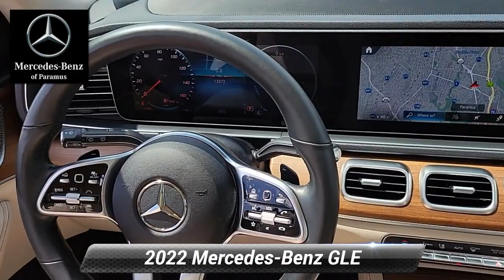2022 Mercedes-Benz GLE GLE 350, Paramus, NJ NA777093P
2022 Mercedes-Benz GLE GLE 350, Paramus, NJ NA777093P